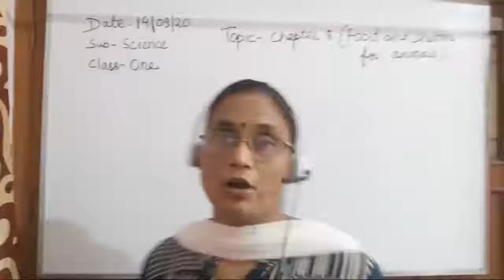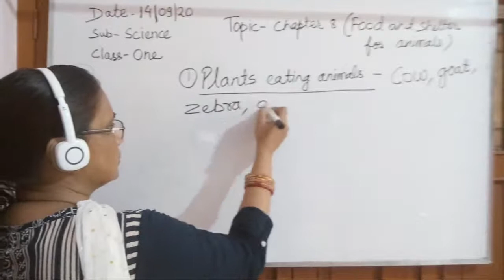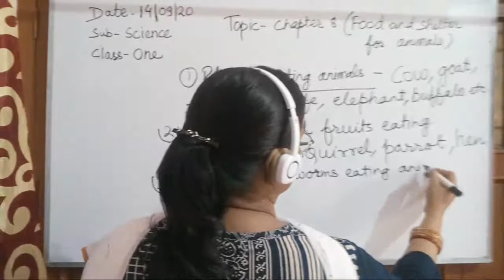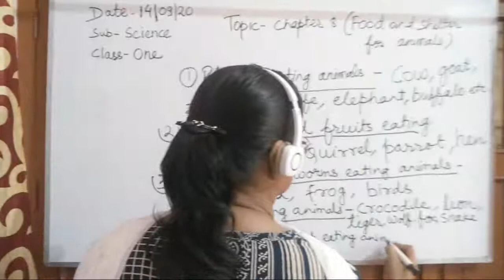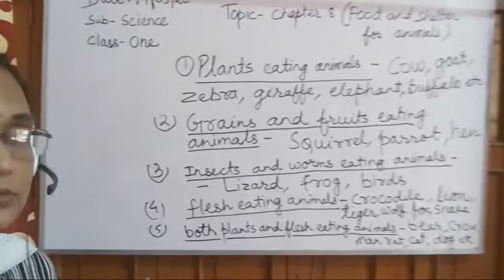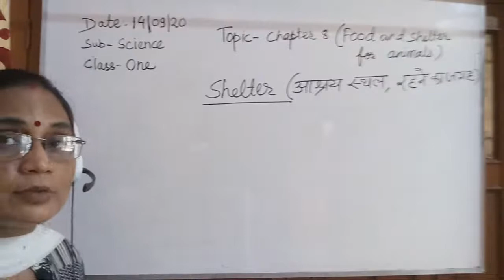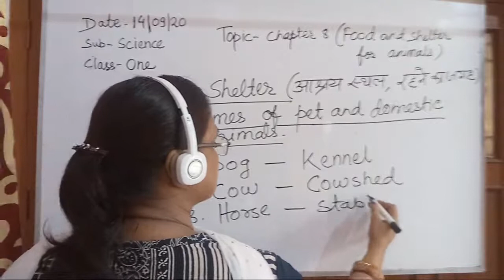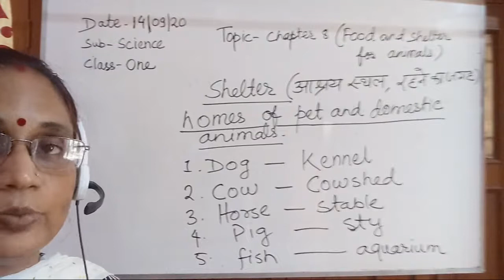CLASS -1|| DRONA LIVE CLASSES||DRONA COMPETITIVE CLASSES||14/09/20